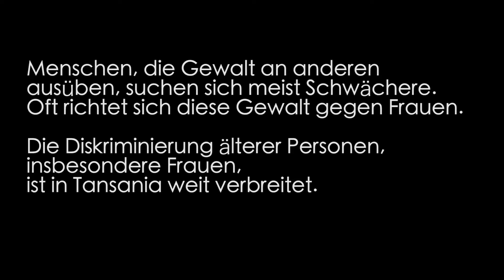Omas Selbstverteidigungskurs in Nshamba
Menschen, die Gewalt an anderen ausüben, suchen sich meist Schwächere. Oft richtet sich diese Gewalt gegen Frauen. Die Diskriminierung älterer Personen, insbesondere Frauen, ist in Tansania weit verbreitet.Die ‚Jede Oma zählt‘-Kampagne von HelpAge bietet alten Frauen Selbstverteidigungskurse an und bildet sie zu Rechtsbeiständen aus. Sie sind wahre Streitschlichterinnen und lösen friedlich zahlreiche Konflikte innerhalb der Gesellschaft. Die Selbstverteidigungskurse geben den Frauen mehr Kraft – körperlich und seelisch.